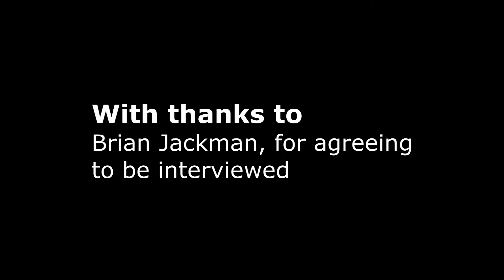Conservation in Botswana - Brian Jackman Full Interview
Safari Consultants interview Sunday Times & Daily Telegraph author & travel writer, Brian Jackman, about conservation in Botswana.